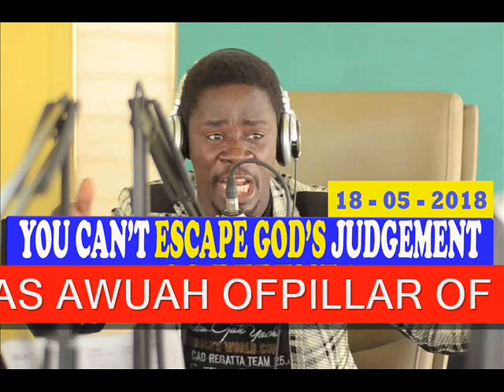YOU CAN'T ESCAPE GOD'S JUDGEMENT SO REPENT EVANGELIST AKWASI AWUAH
AppLink IRRESPECTIVE OF WHO YOU ARE, NO ONE WOULD ESCAPE GOD'S JUDGEMENT. THE BETTER THING FOR EVERY LIVING BEING IS TO REPENT AND GIVE YOUR LIFE TO JESUS. GOD IS NO RESPECTOR OF PERSONS AND LIFE IS SO SHORT.
THERE WOULD BE NO CONSIDERATION ON THE JUDGEMENT DAY SO REPENT WHILE YOU HAVE BREATH TODAY.